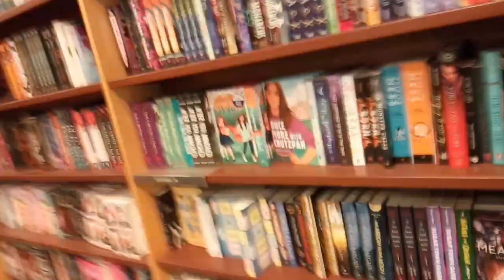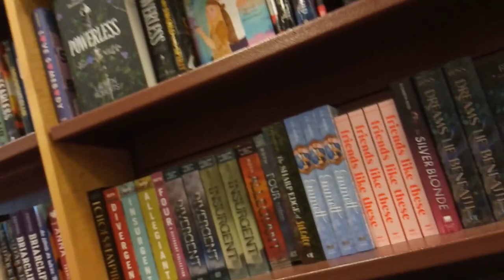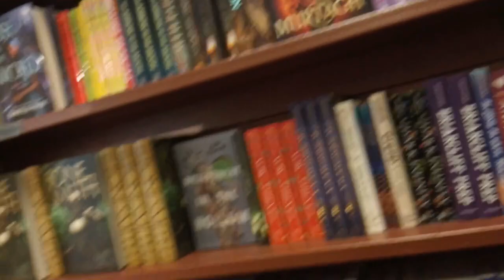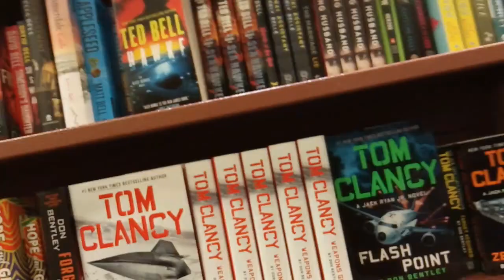CHRISTMAS SHOPPING + HAUL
Hello, everyone! Welcome back! In this video, we're going Christmas shopping + haul! Hope you enjoy!